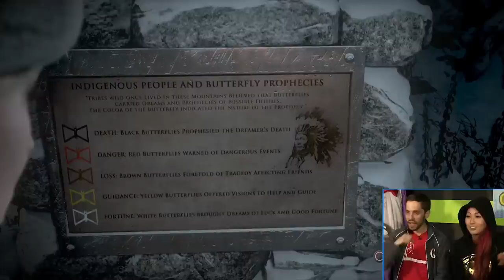SMOSH: THE HORROR MOVIE (Gametime w/ Smosh Games)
Jason vs. Predator vs. Joven!

Until Dawn is a scary new game with a thick plot and lots of characters that potentially want to kill you. When Sohinki and Mari  pretend those characters are all members of Smosh, it becomes less scary and more... weird. Please don't die hot Joven!